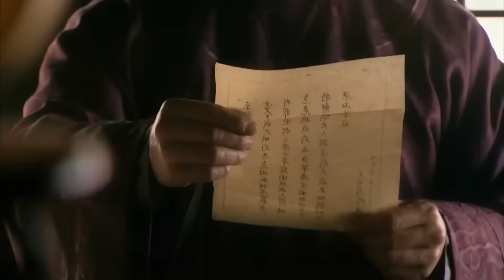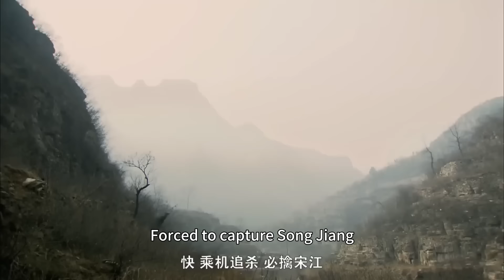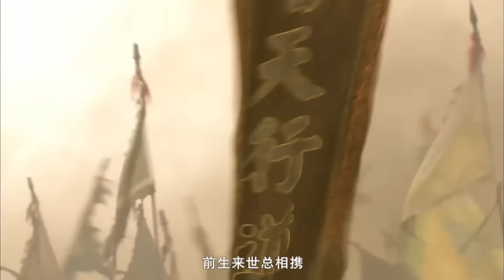💦【功夫電影】兩軍對戰，宋江足智多謀，將敵軍打得節敗